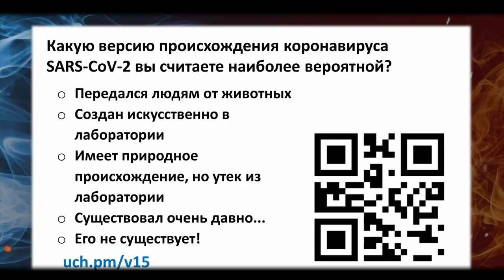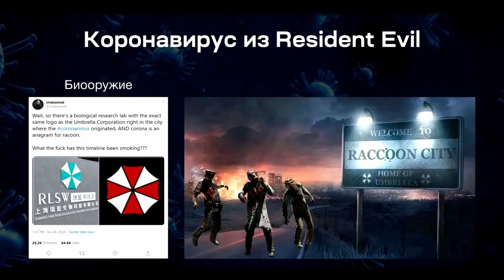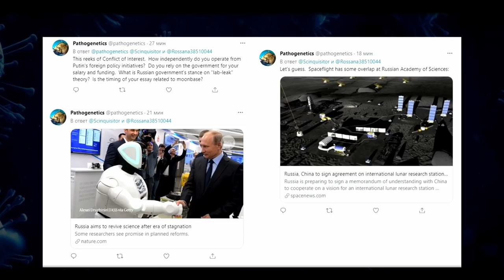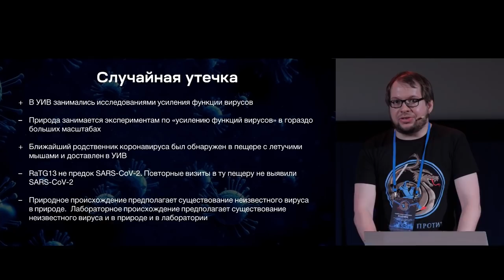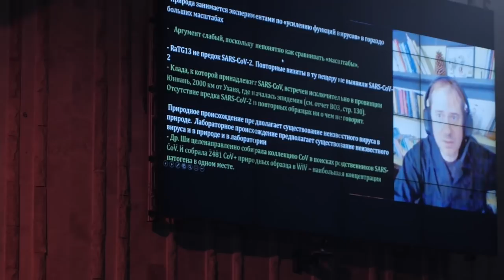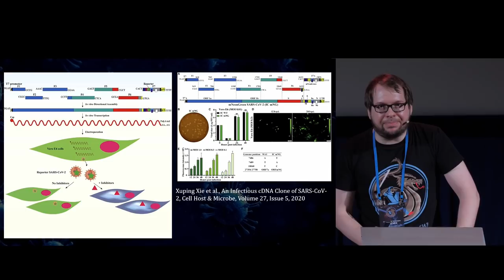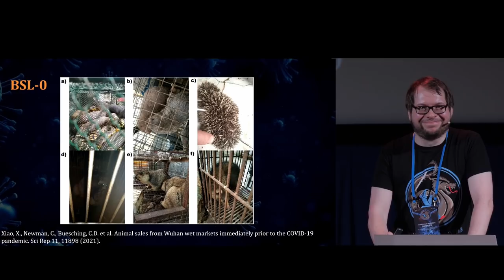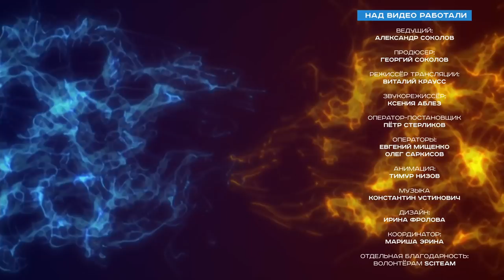Вирусы из лабораторий. Наука и теории заговора. Александр Панчин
Каждый раз, когда возникает какая-то крупная эпидемия, люди обязательно ищут виновных. Во время чумы XIV века евреев обвиняли в отравлении колодцев. В 1889 году была вспышка так называемого русского гриппа. Некоторые обвиняли в этом лампочку и даже телеграф. Когда в США обнаружили ВИЧ подозрения пали на американские лаборатории в Форте Детрике и даже открытие происхождения вируса из Африки не переубедило всех конспирологов. Парадоксально, но гипотезы искусственного происхождения ВИЧ появились даже в научных публикациях и активно муссировались прессой. Нет ничего удивительного в том, что и коронавирус SARS-CoV-2 объявили результатом генной инженерии, правда здесь теорий заговора можно насчитать более десятка. Давайте разберемся в чем отличие между научными гипотезами и конспирологическими теориями и откуда берутся вирусы.

Исходно лекция была прочитана на форуме Ученые против мифов XV